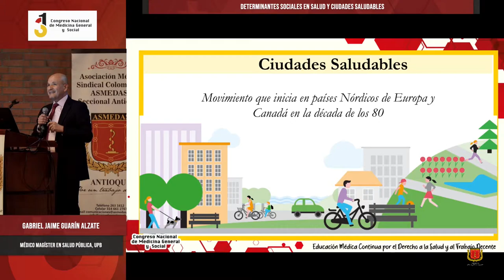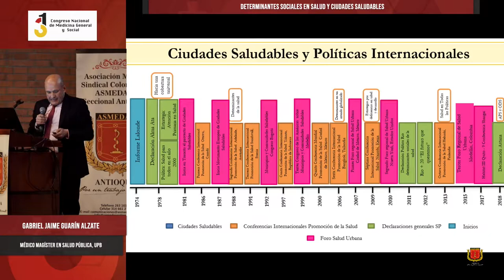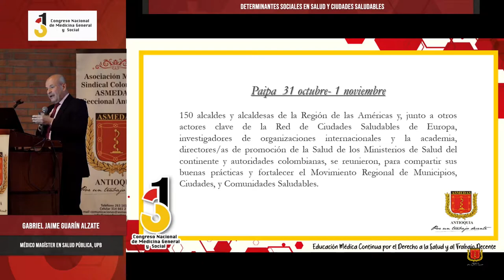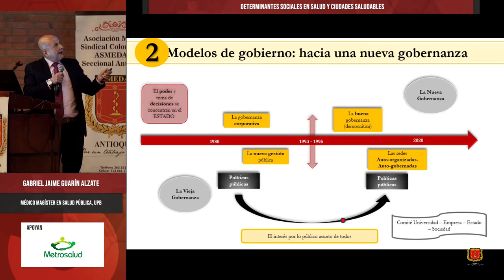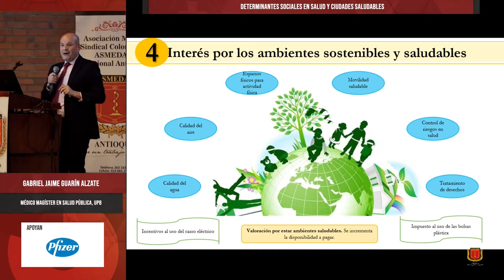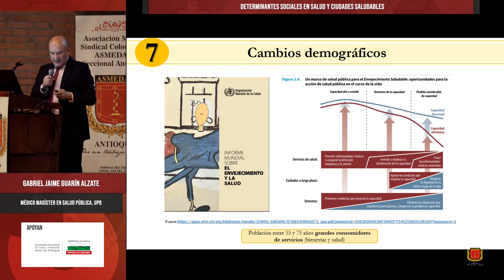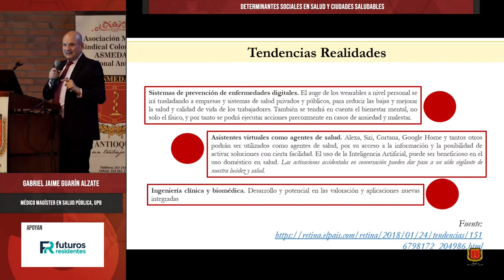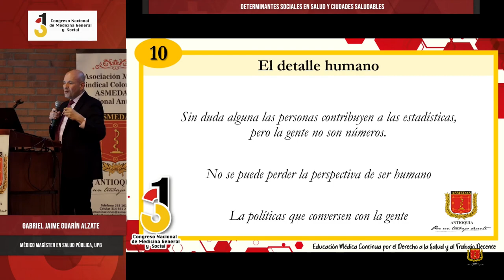Determinantes Sociales en Salud y Ciudades Saludables - Gabriel Jaime Guarín Alzate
31º Congreso Nacional de Medicina General y Social,
Determinantes Sociales en Salud y Ciudades Saludables,
Gabriel Jaime Guarín Alzate,
Médico Magíster en Salud Pública, UPB,

ASMEDAS Antioquia,